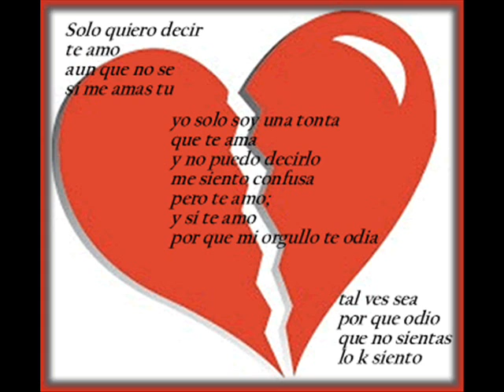niños de la calle-wors cover de F.R David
un cover algo chingon de fr david por parte de una agrupacionde rock urbano llamados aparentemente niño de la calle si es que no estoy equivocado